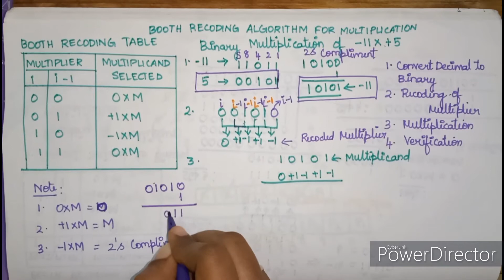Booth Recoding Algorithm for Multiplication of Signed Numbers in Tamil | Integer Arithmetic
Computer Architecture Concepts